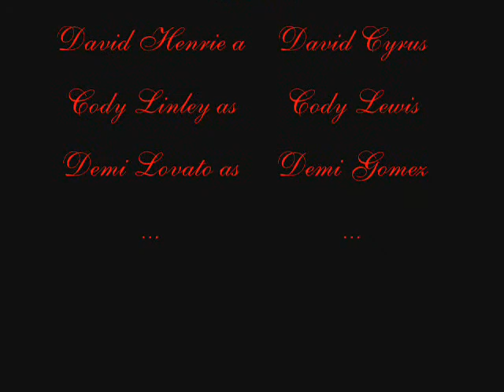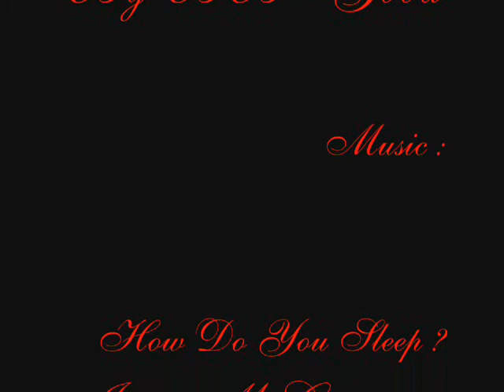BB--Good - Générique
Le générique de ma story : BB--Good